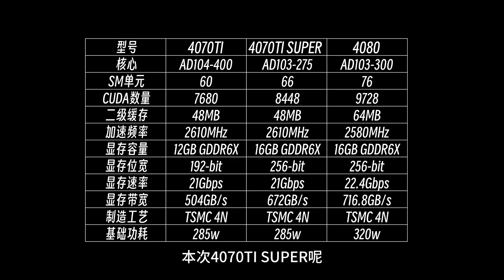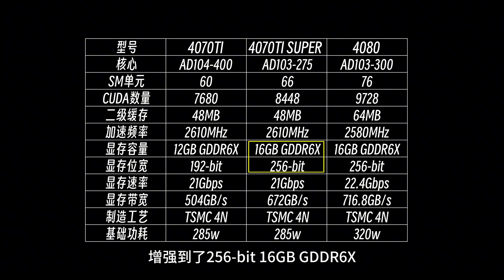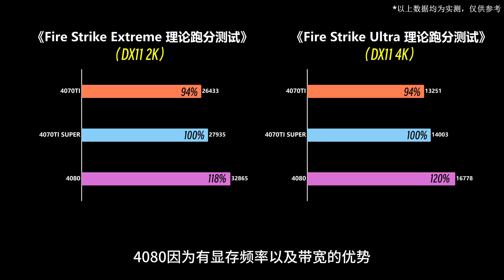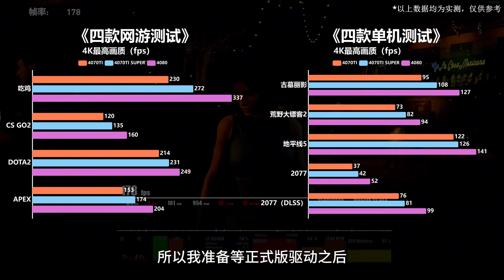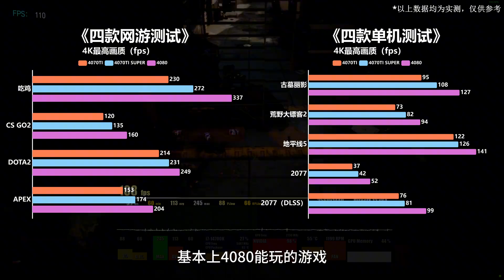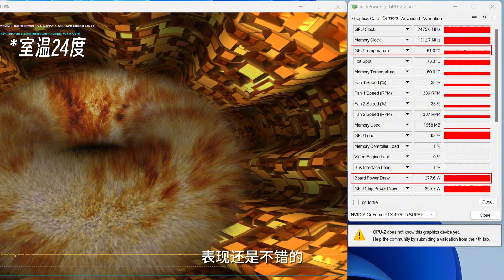40系列诚意最足的显卡？ 影驰4070TI SUPER金属大师 首发速览